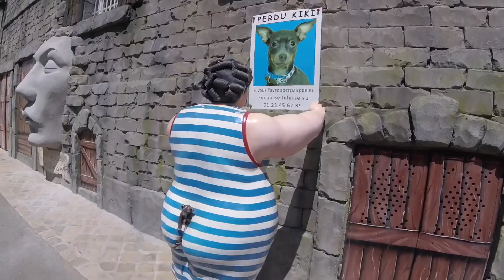Le Grand Tour de France - Tag 1: Parc Saint Paul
Parc St. Paul, Frankreich. Video über den Park und unseren Besuch im Rahmen der FKF Grand Tour de France 2019.

Vom 29.06. bis 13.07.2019 ging es für rund 40 FKFler auf die Grand Tour de France. Eine 15tägige Rundreise durch Frankreich mit Stopps im Parc St. Paul, Parc Asterix, Jardin d’acclimatation, Futuroscope, Puy du Fou, Walibi Sud-Ouest, Andorra, Europark, Parc Spirou, Amigoland, OK Corral, Azur Park St. Tropez, Walibi Rhône-Alpes, Le Pal, Parc des Combes, Nigloland, Fraispertuis City, Didi’Land und Walygator.

Wir nehmen euch in unseren Videos mit auf die Tour und zeigen euch unsere Eindrücke der Parks, Lunaparks, Alpine Coaster und Kirmesplätze.